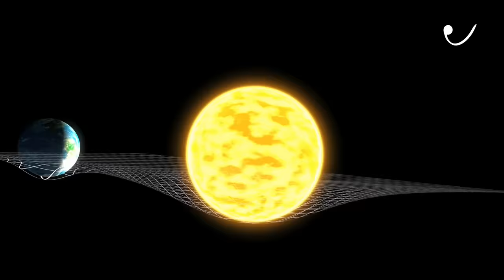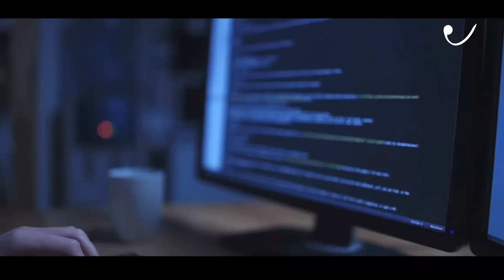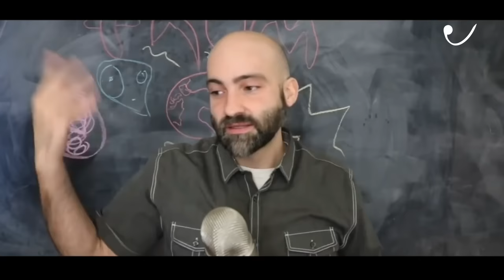Mystery of Space Time | How the Universe Works ? in हिंदी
S06E10

Spacetime is the secret structure that controls our universe, time, light, and energy. Spacetime is the secret structure that controls our universe, time, light, and energy. Spacetime is the secret structure that controls our universe, time, light, and energy.